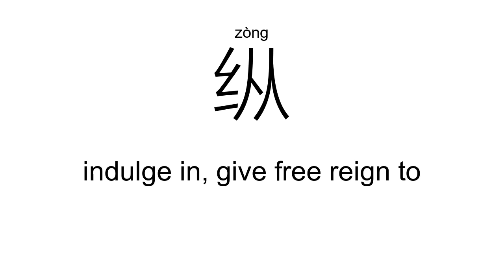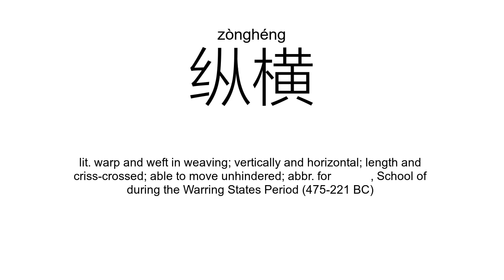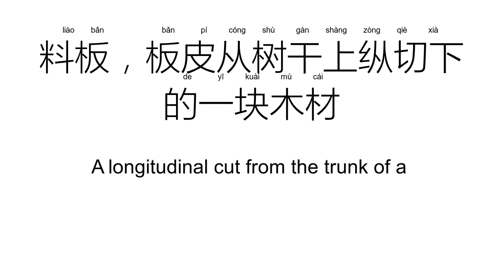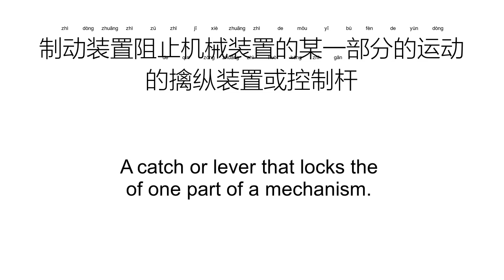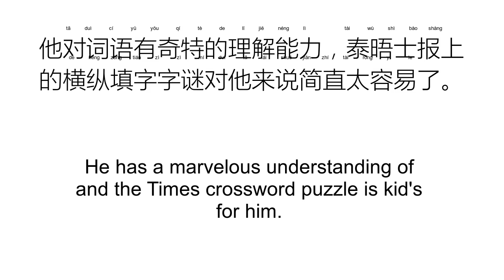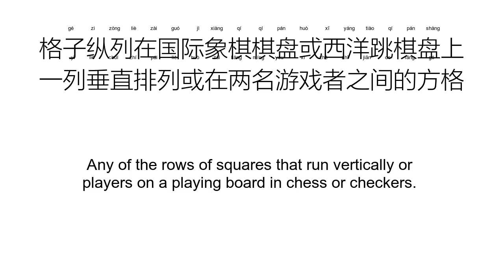‘纵’zòng（Definition）;【操纵、纵横、纵容、纵使、纵火、纵深、】